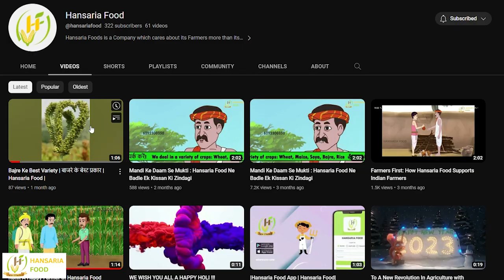पहला कदम: किसानों के आर्थिक विकास की ओर | INTRODUCTION TO FINANCIAL EDUCATION OF FARMERS | EP 1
This is the 1st episode of our new playlist, 'Kisan Dhan Shiksha: Financial Education for Indian Farmers,' where we teach farmers how and where they should use their money and which seeds they should invest in at the right time.